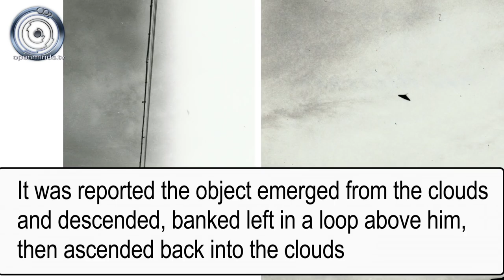UFO Photographs - Hirakata City, Japan UFO - OpenMinds.tv UFO Photo Archive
On June 27, 1973, Mr, Ken Koboyashi captured a set of photographs of a UFO over his home in Hirakata City, Japan. It was reported the object emerged from the clouds and descended, banked left in a loop above him, then ascended back into the clouds. Koboyashi was able to take three photos of the object before it disappeared.